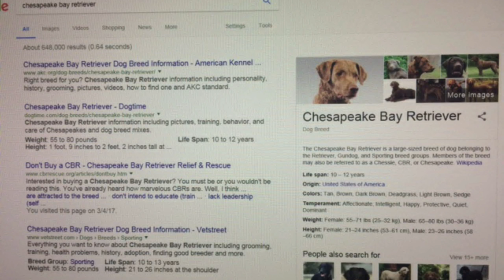Chesapeake Bay Retriever Puppy Day 1 - EP 07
First day with my new puppy Moose.  Chesapeake Bay Retriever.

I had secured a deposit on a 1 week old Chesapeake Bay Retriever puppy from a breeder in Florida.  I live in Texas

Once the pup was 8 weeks old he was ready to be shipped.  I had him flown to Houston and this is a video of me picking him up and our first day together.  I named him Moose.

00:44  Topher Mohr & Alex Elena  -  Stalling  -  YouTube audio library

01:57  Tatono  -  Caribbean  -  purchased

03:20  126ers  -  Summer Nights  -   YouTube Royalty Free Music

06:29  Silent Partner  -  Spring In My Step  -  YouTube Audio Library

Camera:
Video  -  GoPro HERO 3+
Stills  -  IPhone 6plus

Software:
GoPro Studio

Extras:
EVO GP Handheld 3-Axis Gimbal Stick